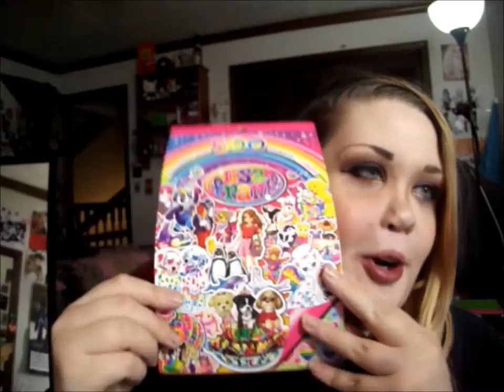September Collective Haul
Japan trip. Help us!!

Amazon Wishlist: